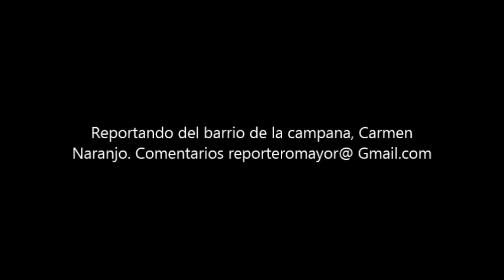Terser dia del novenario del SR del Huaje